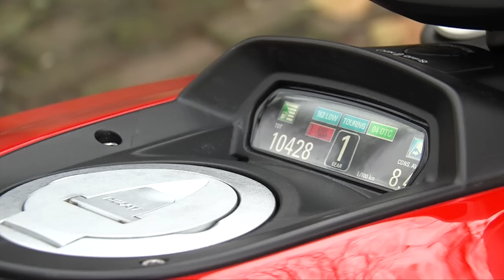Motortest: Ducati Diavel Carbon | 2014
Landinwaarts liggen steile, bochtige Alpenwegen waar de motorfiets moet voldoen aan een volledig ander eisenpakket. Maar ook daar voelt de Diavel zich helemaal thuis: fel accelererend op de rechte wegen, hard afremmend in de vele krappe bochten en deze lekker aansnijdend met behulp van precieze handling, het redelijk lichte gewicht en een overvloed aan grip en bodemspeling. Het is niet gemakkelijk om een andere motor te bedenken die zou kunnen voldoen aan de kwaliteiten van de Diavel in zulke contrasterende situaties.